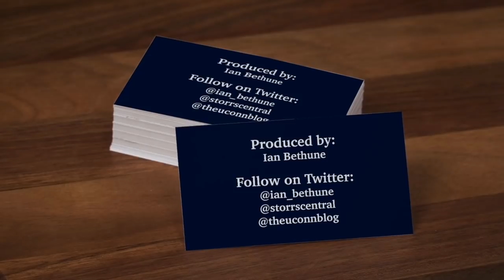Nika Mühl: UConn Women's Basketball Media Availability - 7/6/21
UConn's Nika Mühl talks to the media.